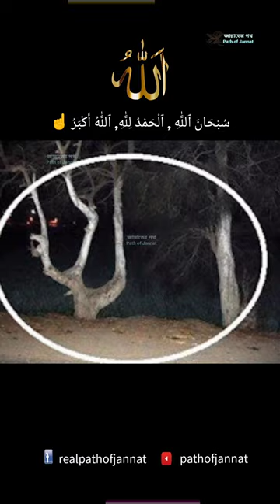Everything says Allah. islamicstatus islam shortvedio #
Everything says Allah.